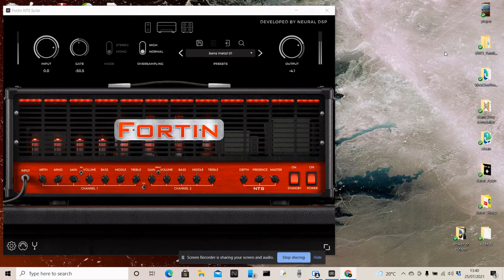Testing out the Fortin Digital Amp by Neural DSP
Excuse my sloppy playing I am still learning and recently broke my wrist too so am still in physio/recovery from that. I just wanted to show this thing off.

Anyway here is the MONSTER Fortin metal amp by Neural DSP. Plus if you go to their main page there's a load of other digital amps for different styles and tones.

My gear:
Ibanez GIO GRG170DX (low end Ibanez with stock pickups)
Behringer USB interface

I love this amp, I had a little bit of fuzz on this setup, but I am going to play around with the settings to try and reduce that unwanted noise. I might do a follow up video on the built in presets this amp comes with too because there's some awesome tones that you can easily switch between.

Let me know if you want me to demo any other features on this amp. And I think, after the trial ends it's about 99 Euros to buy the license and OWN this amp for good.